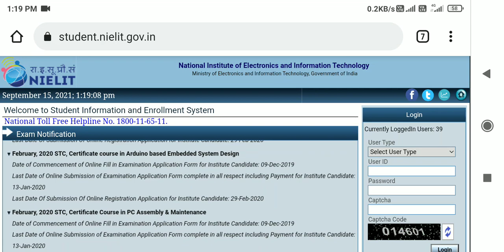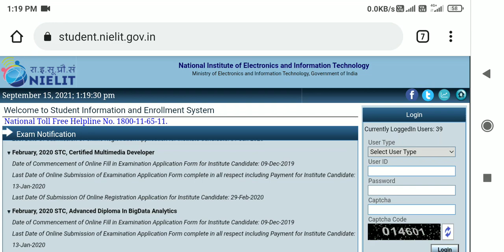CCC September ka result kab ayega | ccc result September 2021 | ccc September result date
ccc_ September_result

triple C September ka result kab aaega

सीसीसी सितंबर का result

ccc September result

triple c result September

CCC result September 2021

CCC result kab aaega September

CCC September result 2021

CCC September  result kab aaega

CCC September result date

CCC September result coming date

result September triple c

CCC September result kab jari hoga

CCC September ka result kab aata hai

cccresult 2021